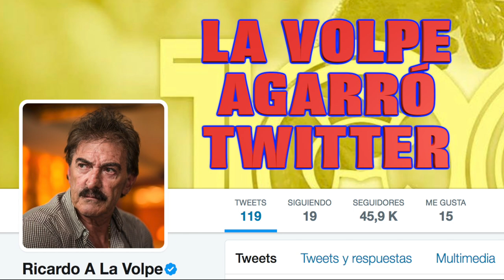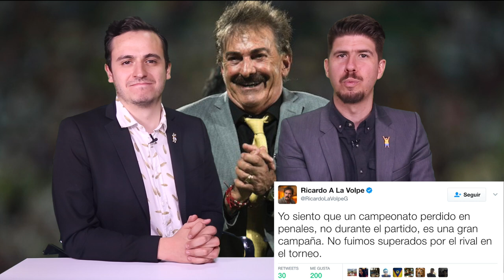YA TE LA CHÁVEZ JR. ft. MARION REIMERS - DEPORTOLOGÍA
ESTA SEMANA: TODO SOBRE LOS EVENTOS POST PELEA DE CANELO VS. CHÁVEZ, INCLUYENDO EL FIESTÓN DEL JR. TAMBIÉN HABLAREMOS SOBRE LA LIGUILLA DE LA LIGA MX, EL CIERRE DE LAS LIGAS EUROPEAS, LOS PLAYOFFS DE LA NBA Y TRATAREMOS DE EXPLICAR DE NUEVO EL GOL DE VISITANTE, PERO ESTA VEZ CON LA AYUDA DE UNA PROFESIONAL.